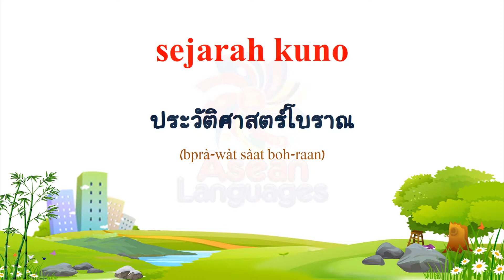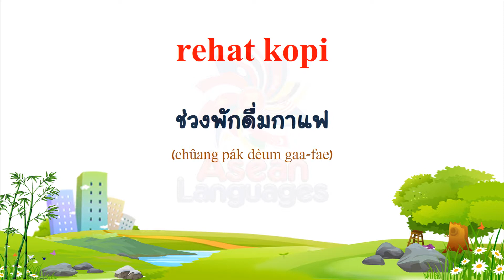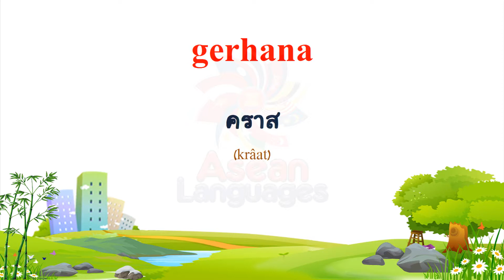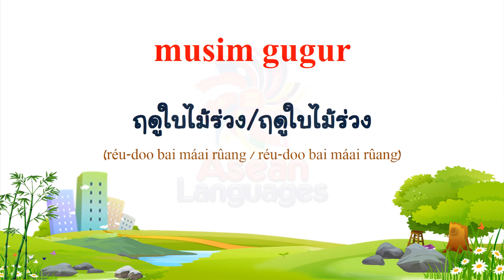ภาษาอินโดนีเซีย คำศัพท์เกี่ยวกับเวลา #1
(Thai to Indonesian)